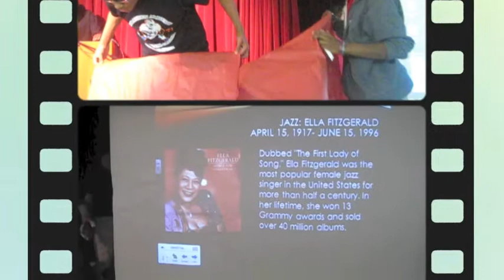BHM Preps for Assembly 2 26 15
This was preparation for the Black History Month Assembly at Northeast College Prep High School. Mr. White, Ms. Pelky and Mr. Hucks were helping with final preparations.

The film produced by Zay Qwan Williams and Kendall Small will be screened at this assembly.

Behind the Scenes produced by Richard J. McCollough, Media Communications Teacher.